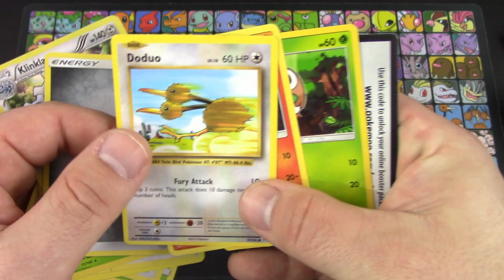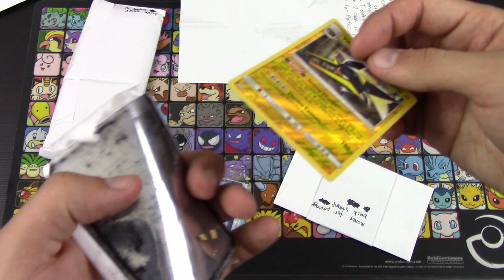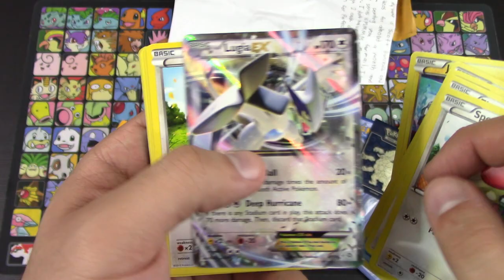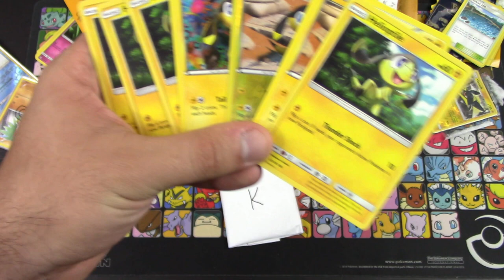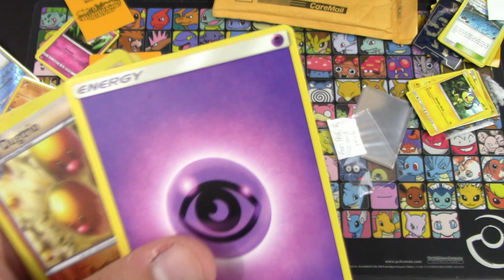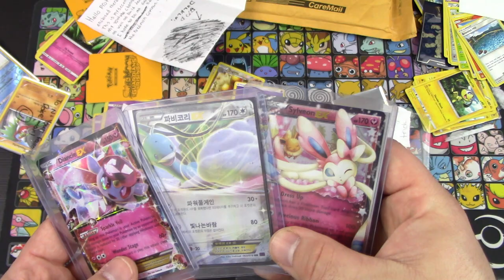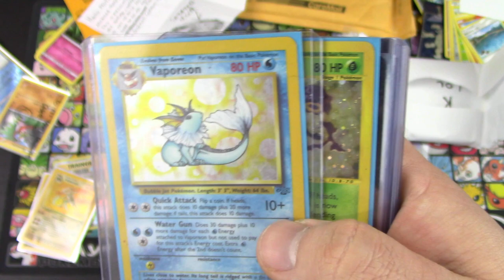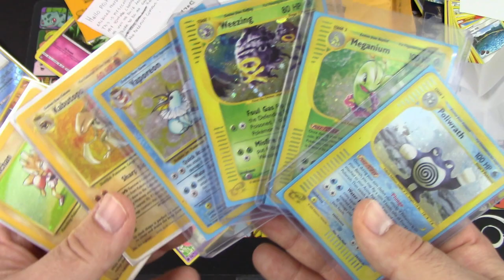Pokemon Cards- Mega Mailbox Mania Mornings #3!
Hello, Pokémon Fans! It's time to open up the mail with more Pokemon cards in this edition of MEGA MAILBOX MANIA MORNINGS! We hope you enjoy the FCBMs and TCBMs from all these awesome people as much as we did!

for amazing damage dice & GX counters!

$20- Lazbreath

Kevin Krust
Executive Producer/Manager